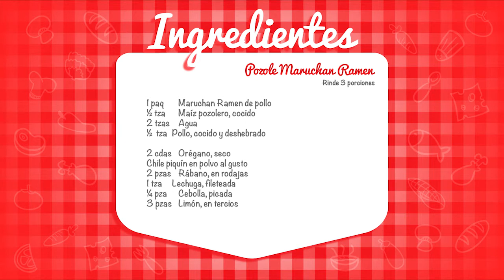POZOLE MARUCHAN RAMEN con el Chef Mariano Sandoval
¡Celebra estas fiestas patrias al estilo MaruchanRamenConMariano!